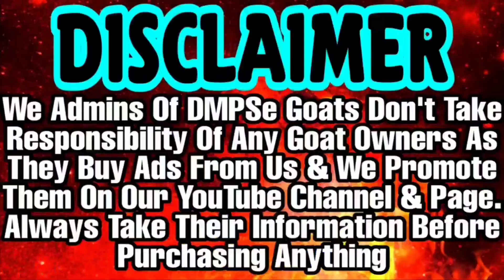Quality Adant Kota Kid From Kota Jungle | Best Color Combination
10 months | 34 height | 40-45kg | 21,000